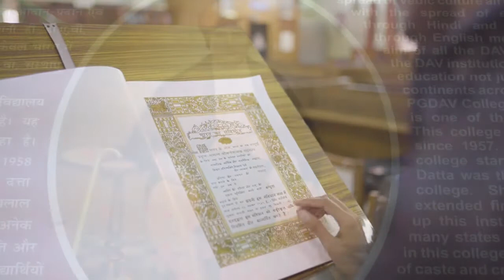147 PGDAV College Eve Anthem Song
Pgdav College Anthem